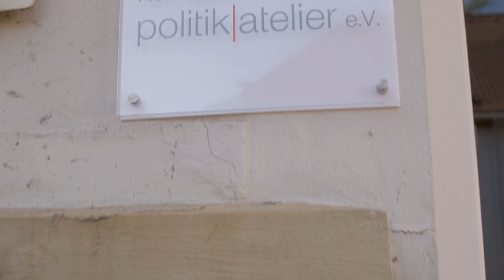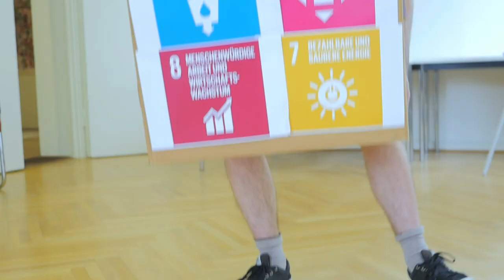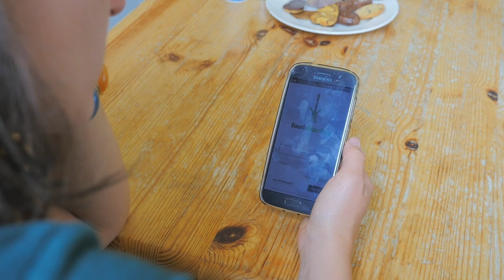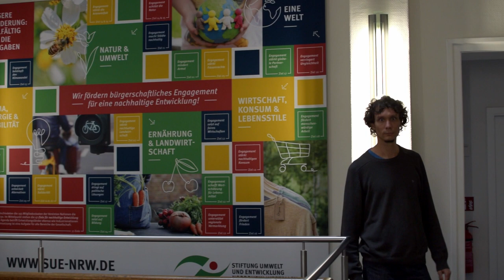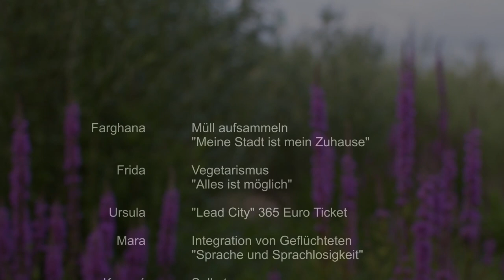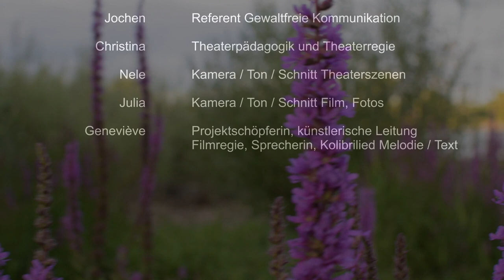Operation Kolibri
"Be the Change: Neue Formen des alltäglichen Engagements für nachhaltige Entwicklung"

Ein Projekt des Netzwerk politik|atelier e.V.

Gefördert durch die Stiftung Umwelt und Entwicklung Nordrhein-Westfalen

Regie: Geneviève Richarz
Kamera & Schnitt: Julia Kuntze

Über nunmehr ein Jahr haben wir mit der "Operation Kolibri" individuelle und lokale Formen des Engagements für nachhaltige Entwicklung auf deren Praxistauglichkeit untersucht. Die Arbeit von Projektteilnehmer*innen und -team in den regelmäßigen Kreativ- und Austauschtreffen und Workshops wurde dabei fortwährend filmisch begleitet. Die Ergebnisse präsentieren wir nun in Form einer halbstündigen Dokumentation.